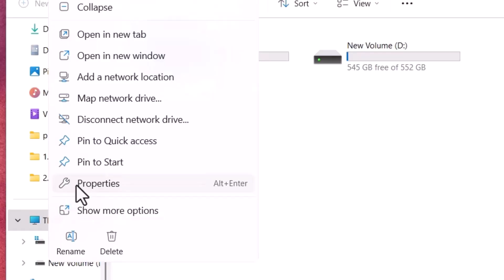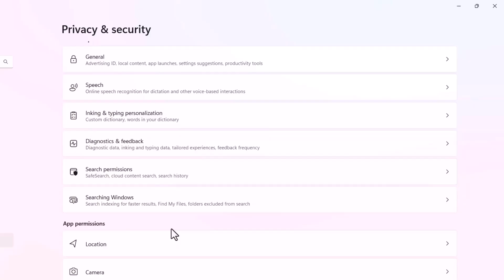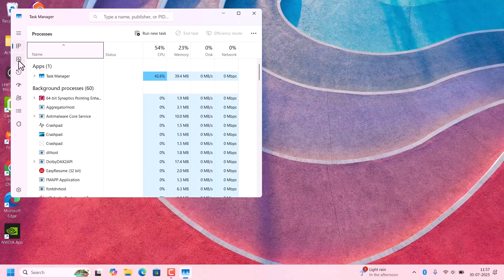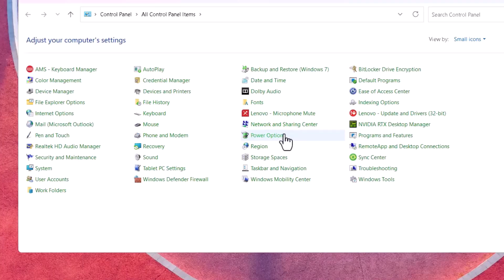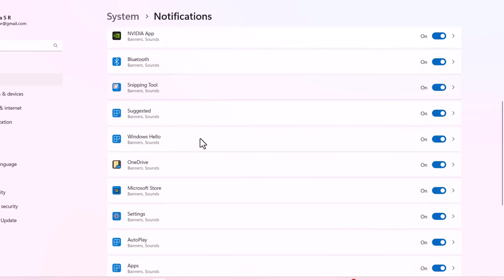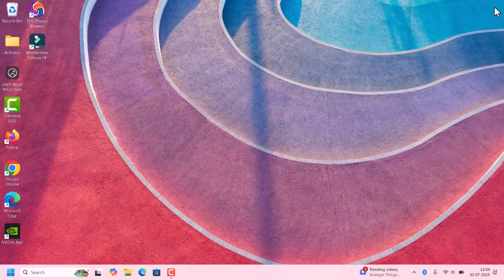5 Windows Settings Slowing Down Your PC (Turn These Off Now!)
Is your Windows PC running slower than it should? 🐌 You might be surprised to learn that some default Windows settings could be the reason! In this video, we’ll reveal 5 Windows settings that are secretly slowing down your PC — and show you exactly how to disable or tweak them for better performance. 🖥️💨

Whether you're using Windows 10 or Windows 11, these quick fixes can help boost speed, improve responsiveness, and make your computer feel like new again.